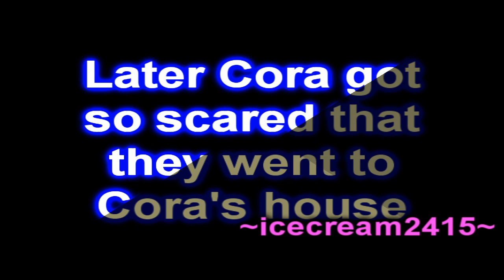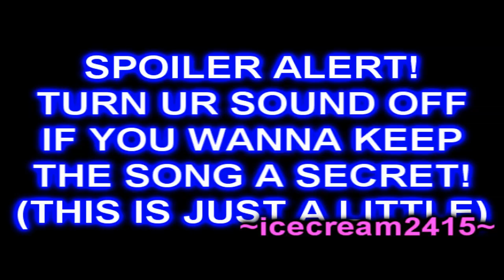fantage animation series super*star episode 9 (read db)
okay sorry in the begining with cora and hope at hope's house is a little bit fuzzy :\ ill fix it in the next episodes.
melissa0600 as Sir Meli SUB HER!
and sorry for the annoying watermark im rlly worried now